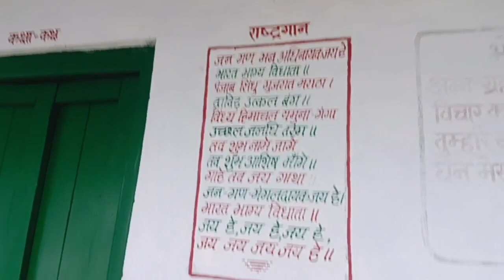मई के महीने में इतनी कड़ाके ठंड 🌧️🥶😯